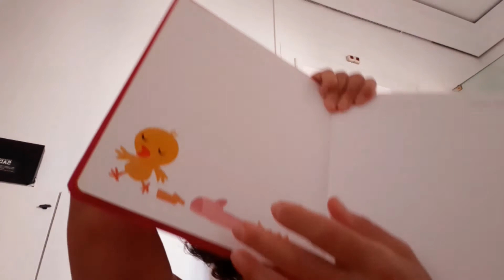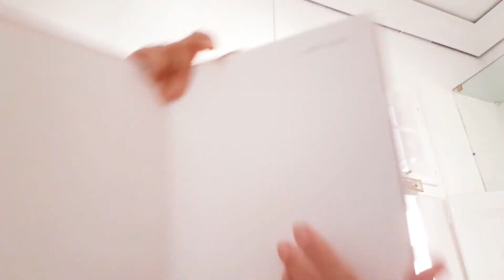Fairy Tales for Kids#Le petit oiseau va sortir, Edouard Manceau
Le petit oiseau va sortir, Edouard Manceau